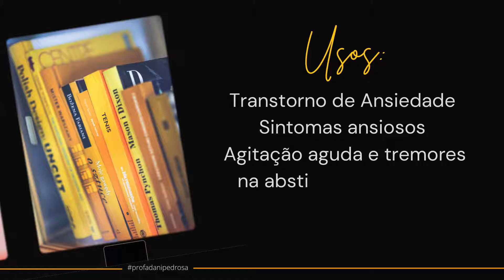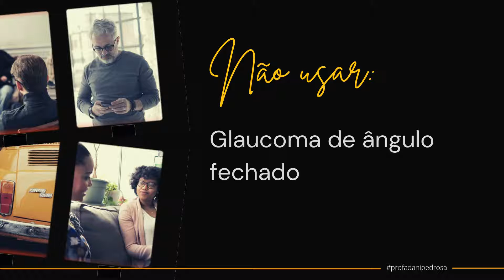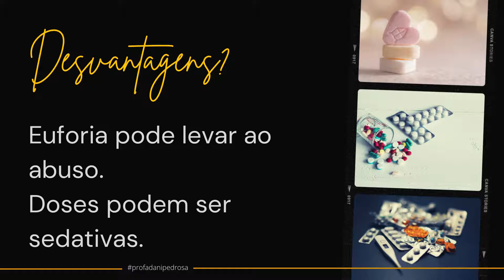Diazepam: para que serve? [Valium®]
Diazepam, um psicofármaco ansiolítico do grupo dos benzodiazepínicos que atua como modulador alostérico positivo de GABA e tem ação ansiolítica, relaxante muscular e ainda anticonvulsivante. Diazepam é prescrito para transtornos de ansiedade, sintomas ansiosos, agitação aguda e também tremores que ocorrem na abstinência alcoólica e, ainda, na ansiedade para realização de endoscopia e pré-operatória. Entre seus outros usos podemos destacar a insônia e a catatonia.

Os sintomas-alvo deste fármaco são os ataques de pânico, a ansiedade propriamente dita, eventualmente a incidência de convulsões e, até mesmo, em alguns casos espasmos musculares. O seu tempo de ação é muito rápido, com alívio praticamente imediato, já na primeira dose. No entanto, algumas semanas podem ser necessárias para um amplo benefício terapêutico.

Ele deve ser utilizado por curtos períodos, de modo que deve ser descontinuado assim que alcançar os benefícios. E então só se deve usar quando for realmente necessário. Se for preciso um tratamento de longo prazo o médico irá escolher utilizar outros fármacos, pois esse pode desenvolver tolerância e dependência com o uso prolongado. Além disso, ele não deve ser usado por pessoas com glaucoma de ângulo fechado e nem por aquelas que são alérgicas ao Diazepam.

Entre as suas vantagens cabe destacar o seu efeito imediato e as suas apresentações diversas: oral, líquido, retal e injetável, que favorecem a adesão. Entre as suas desvantagens devemos notar que ele promove alguma euforia, o que pode levar em alguns casos ao abuso. Além disso, as doses necessárias para alguns tratamentos podem acabar sendo sedativas.  Entre os seus efeitos colaterais podemos destacar dependência, ataxia, déficit de atenção, dificuldade de concentração, fadiga, sonolência e, até mesmo, sedação.

Em crianças e adolescentes o seu uso deve ser realizado em doses bem baixas, cabe destacar que seus efeitos no desenvolvimento ainda são desconhecidos. Na gravidez e amamentação o seu uso não é recomendado, pois pode prejudicar o desenvolvimento do bebê. A equipe que cuida da mãe deverá realizar uma avaliação criteriosa para decidir se esse fármaco deve continuar ou não, particularmente caso ele esteja sendo usado para controlar convulsões. Em idosos talvez ele até possa ser usado, mas em doses baixas e com ajuste criterioso e monitoramento atento.

Bons estudos!